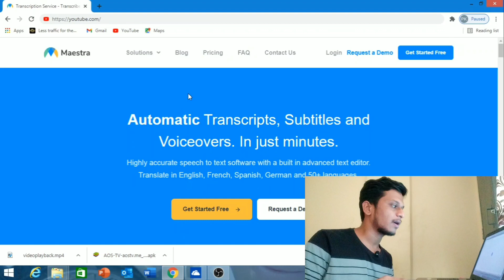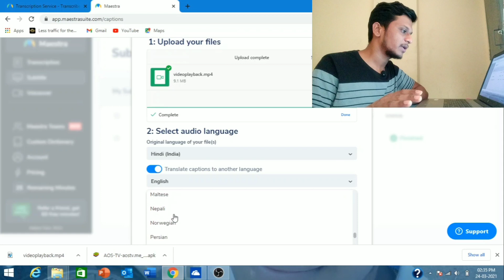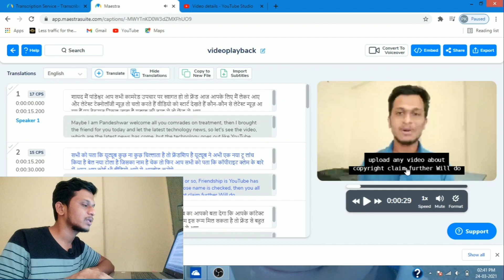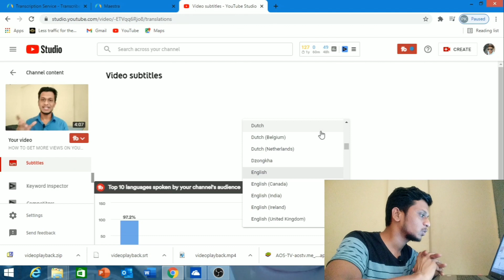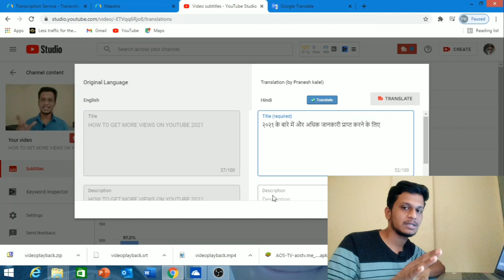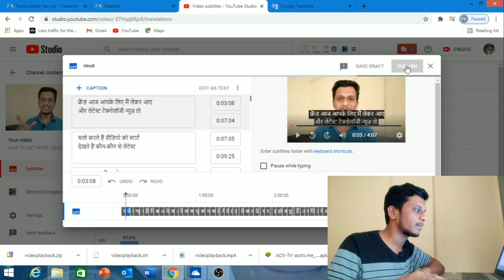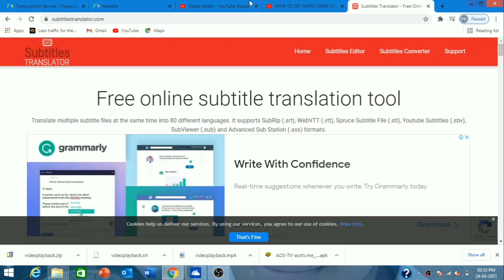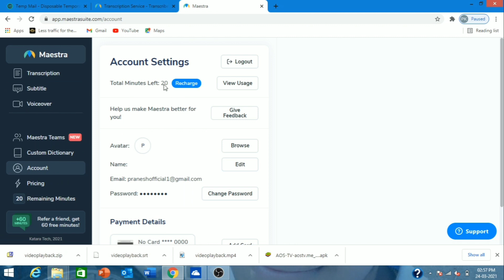How to Add Subtitles In Youtube Videos For Free 2021 | Youtube Video Me Subtitle Kaise Dale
In this Video i shown how to add subtitles in youtube video for free in 2021

 Realted Keywords:-

how to subtitle your video
how to add subtitles to a video
create subtitle for youtube
youtube video me subtitle kaise dale
how to subtitle you
how to subtitle youtube videos
how to add subtitles to your own video
how to add automatic subtitles in youtube
subtitle youtube android
how to put subtitles on a youtube video
youtube,youtube subtitle tutoria
create captions for youtube
youtube subtitles
youtube captions
create subtitles for youtube
youtube tips
subtitles kaise lagate hai